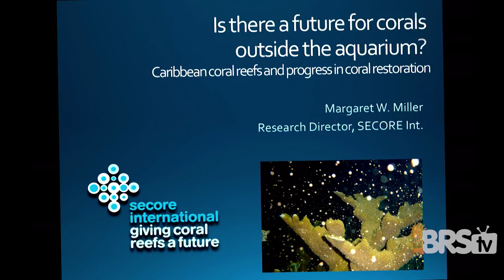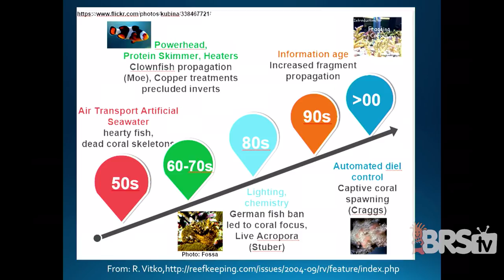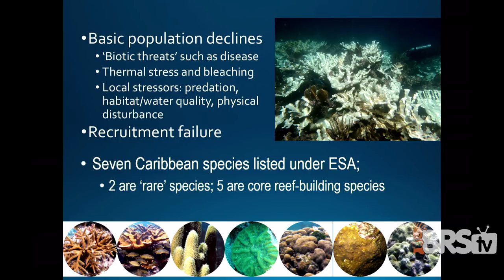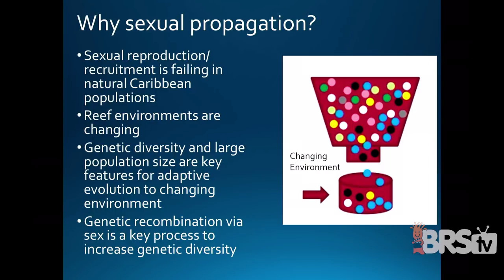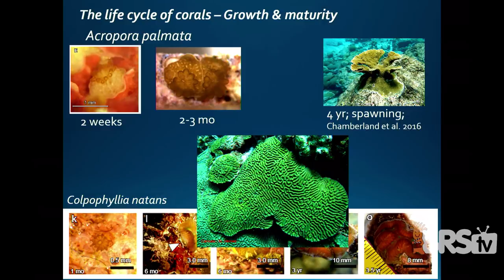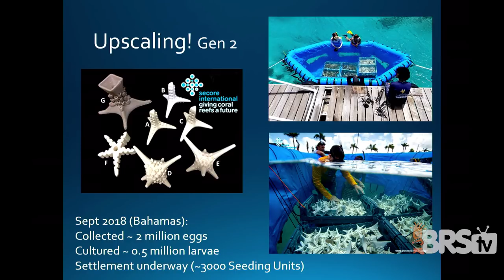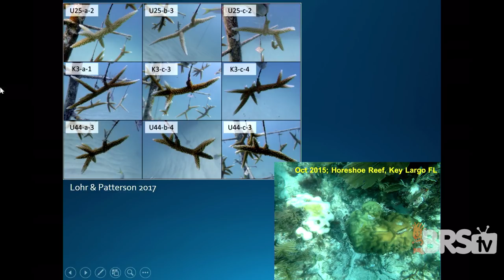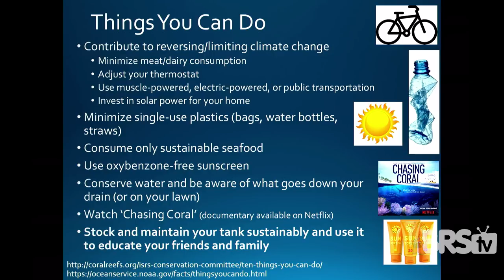Dr. Margaret Miller: Is There Coral Future Outside the Aquarium | MACNA 2018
Margaret Miller is the Research Director for SECORE International, a conservation nonprofit dedicated to coral reef conservation through research, restoration, outreach, and education, and particularly focusing on larval propagation of corals. She received an undergraduate degree from Indiana University and a doctorate in marine ecology from the University of North Carolina (Chapel Hill). Her dissertation involved ecological studies of non-reef building coral, Oculina spp, off North Carolina.

She then moved south to examine some “real” corals, in a post-doctoral position with the University of Miami. She then spent 19 years as a Research Ecologist with NOAA Fisheries’ Southeast Science Center leading an active field research program in the Florida Keys focused on coral early life history, coral restoration, population studies of threatened elkhorn and stagorn corals and their threats. She resides in Miami, FL with her husband and 14-yr old son.